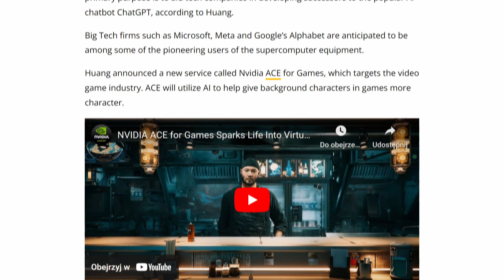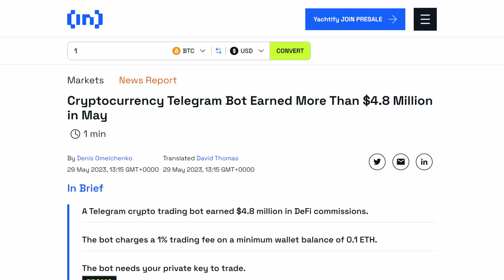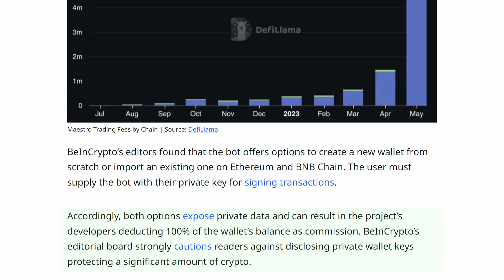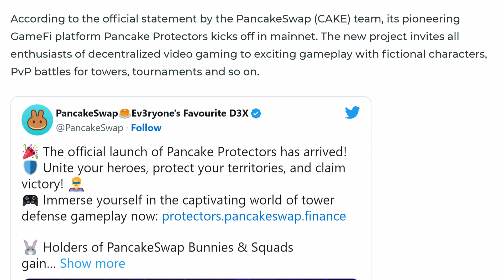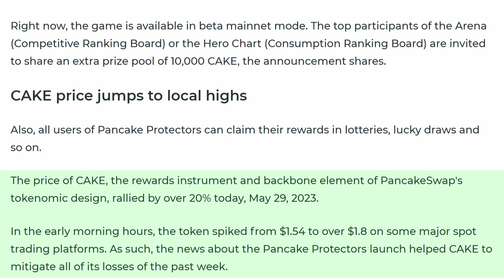NVIDIA przedstawia nowy SUPERKOMPUTER zaprojektowany dla AI / Krypto News POLSKA